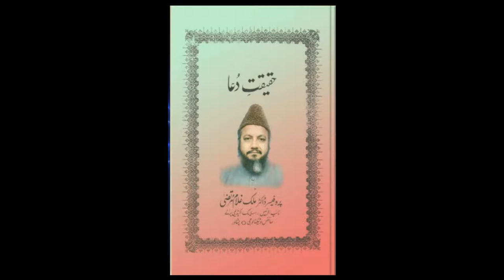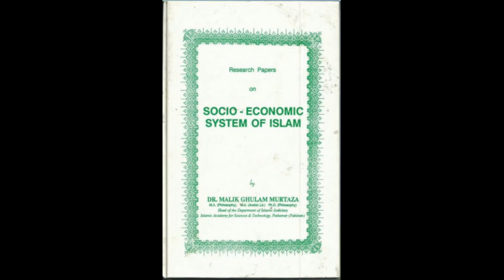Sirat-e-MustaQeem Part 16 by Legendary Dr Malik Ghulam Murtaza Shaheed (rehmatullahi alayh)